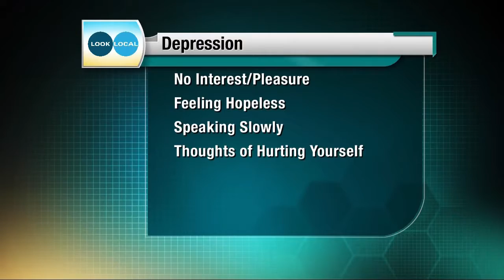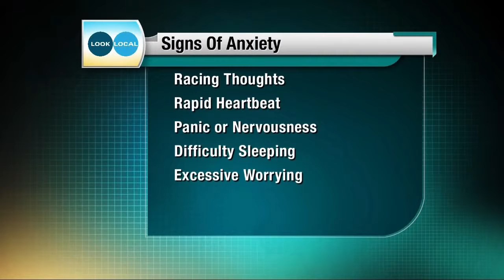Marsh Landing Behavioral Group on the signs of depression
Marsh Landing Behavioral Group on Look Local